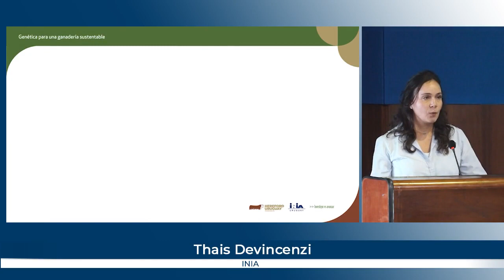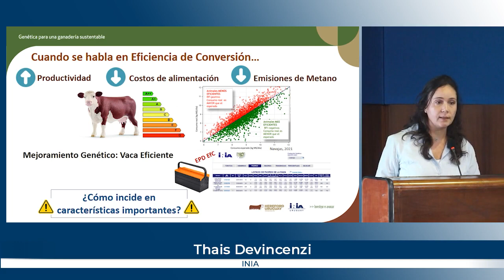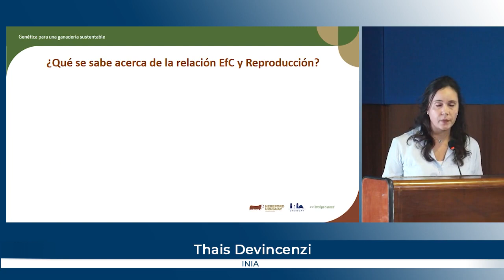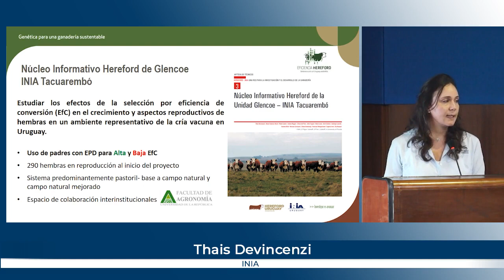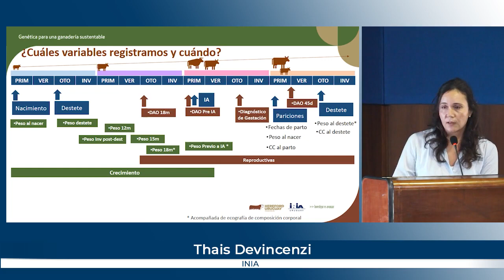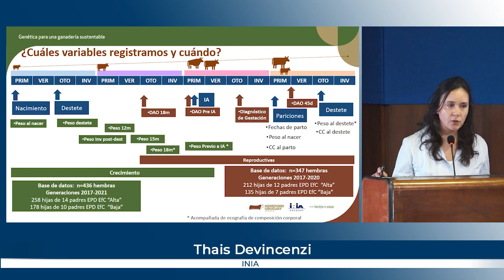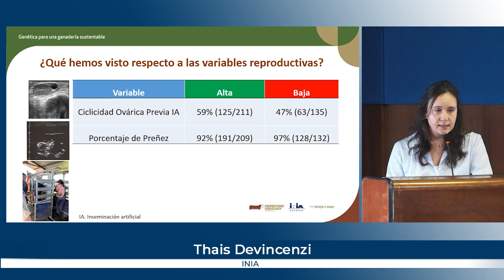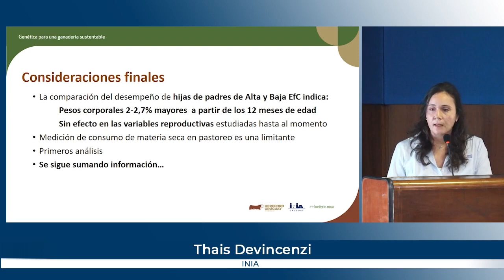Genética para una ganadería sustentable T Devincenzi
Presentación de la ingeniera agronoma Thais Devincenzi de INIA, denominada "Genética para eficiencia de conversión: crecimiento y performance  reproductiva de hembras del núcleo informativo Hereford de INIA Glencoe".
27 de noviembre - Latu.